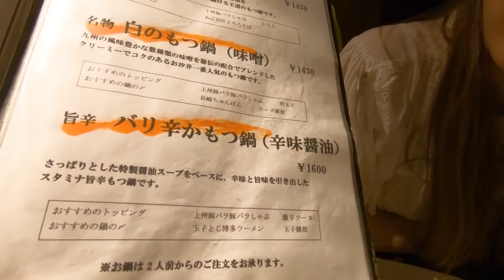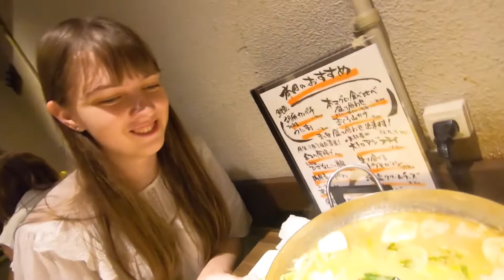Japan Food Challenge #291 Pretty & shy Russian girl impressed with her first time Japanese hot pot!!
Pretty & shy Russian girl impressed with her first time Japanese hot pot!!
Today's Retaurant
博多もつ鍋　お汐井(Oshioi)